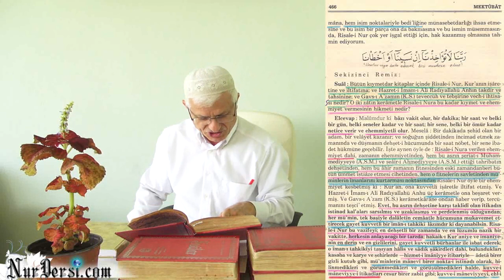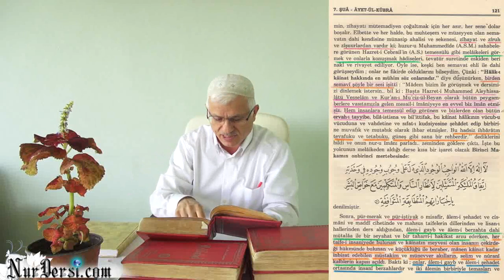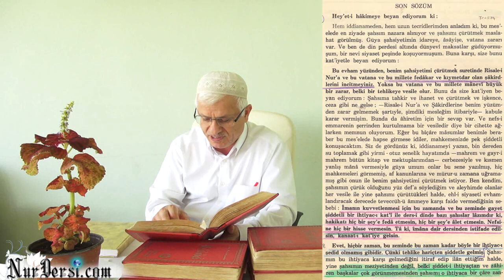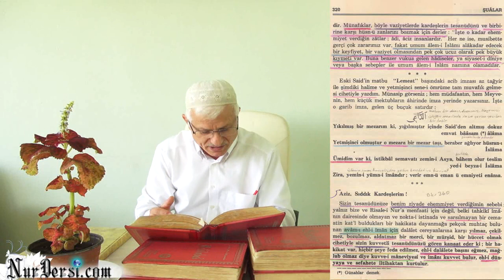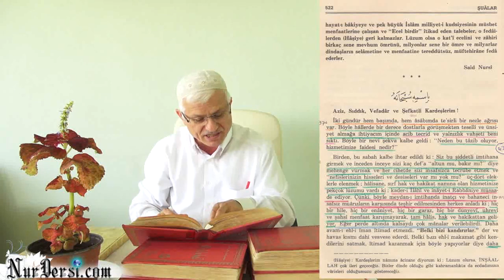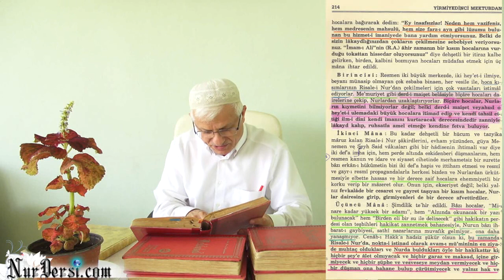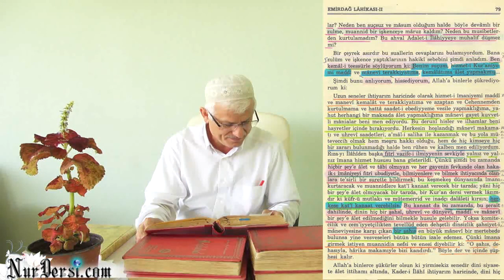Aramızda Bir Kısım İnsanlar Var Ki - 17.07.2014